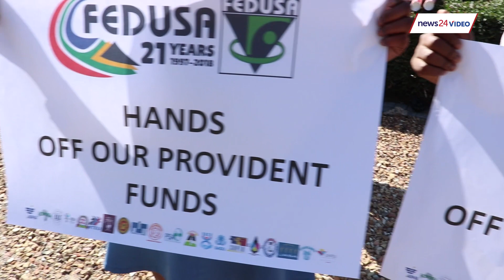WATCH: Protesters demand punishment for Steinhoff culprits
A small protest was staged outside the Cape Town International Convention Centre (CTICC) on Friday, where Steinhoff's annual general meeting was being screened.

The Federation of Unions of South Africa (Fedusa), the Public Servants Association (PSA) and the Congress of South African Students (COSAS) protesters demanded action over last year's accounting scandal, which saw the group's share price fall by over 95% and wipe out over R200bn in market capitalisation.